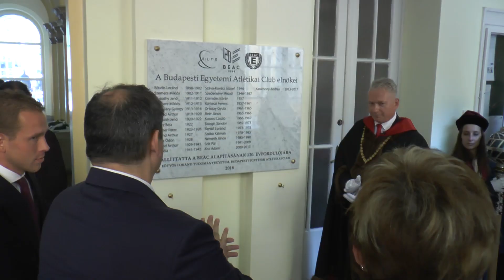ELTE Tanévnyitó 2018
Az Eötvös Loránd Tudományegyetem Szenátusának az egyetem 384. tanévét megnyitó ünnepi közgyűlését 2018. szeptember 7-én tartották az Aula Magnában. A 2018/2019-es tanévvel együtt kezdetét vette az Eötvös-év is, amely Eötvös Loránd halálának 100. évfordulója alkalmából egyetemünk névadójának állít emléket.